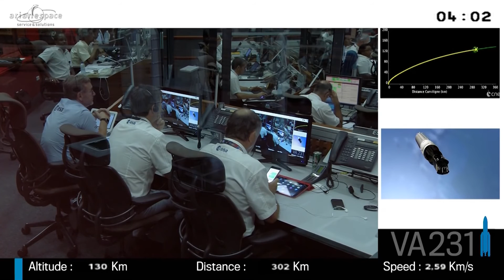Ariane 5 Launch: VA231 - Mission Success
74TH SUCCESSFUL LAUNCH IN A ROW FOR ARIANE 5, EQUALING THE RECORD SET BY ARIANE 4, AND SUPPORTING THE SPACE AMBITIONS OF AUSTRALIA AND INDIA

Arianespace has successfully launched the Sky MusterTM II satellite for Australian operator nbn (National Broadband Network) and the GSAT-18 satellite for the Indian space agency ISRO (Indian Space Research Organisation).
The launch took place on October 5 at 5:30 pm (local time) from the Guiana Space Cen-ter (CSG) in Kourou, French Guiana.
Today’s flight was the eighth of the year for Arianespace and the fifth by an Ariane 5 launcher, which logged its 74th successful mission in a row, equaling the record set by the predecessor Ariane 4 from 1995 to 2003.

With today’s successful mission for Australia and India, Arianespace proudly supports two major national space programs.

ARIANE 5 EQUALS ARIANE 4’S RECORD FOR SUCCESSFUL LAUNCHES IN A ROW

This launch was the 74th success in a row for Ariane 5, equaling the record set by the Ariane 4 launcher from 1995 to 2003. Ariane 5 has carried out 74 consecutive successful missions, launching 145 payloads that weigh a cumulated total of more than 623 metric tons, including:
• 133 main payloads, weighing 618 metric tons,
• 12 secondary payloads, weighing 5 metric tons.

During this uninterrupted string of 74 launches, Ariane 5s have orbited 24 more satellites than Ariane 4 during this equivalent series of successes, launching a combined total of 348 metric tons into orbit. This unprecedented series of successful launches in the marketplace once again proves the exceptional availability and reliability of Arianespace’s heavy-lift launcher.

REDUCING THE DIGITAL DIVIDE IN AUSTRALIA

Sky MusterTM II is the second satellite launched by Arianespace for the Australian operator nbn (National Broadband Network), owned by the Commonwealth of Australia. It is also the eighth satellite that Arianespace has launched for Australia, following Aussat 3, Optus C1/D1/D2/D3 and 10, and Sky Muster™ I, launched in September 2015.
Sky Muster™ II will help extend high-speed internet service to the entire country, including the Norfolk, Christmas, Macquarie and Cocos islands, in conjunction with the services currently delivered by Sky Muster™ I.
With Sky MusterTM II, the operator meets its objectives of developing the digital economy in Australia, bridging the digital divide between urban and rural areas, and enhancing connections between this vast territory and the rest of the world.

ARIANESPACE, PARTNER OF ISRO (INDIAN SPACE RESEARCH ORGANISATION)

GSAT-18 is the 20th satellite from ISRO (Indian Space Research Organisation) to be launched by Arianespace. It will provide telecommunications services for India and bolsters ISRO’s current fleet of 14 operational telecom satellites.

GSAT-18 will contribute to ISRO’s mission of using space to help develop the Indian subcontinent through the deployment of all types of satellites (including Earth observation, telecommunications, broadcasts of educational programs, science and navigation).

Along with its own launch capacity, ISRO has entrusted Arianespace with its satellites for over 35 years, starting with the launch by Ariane 1 of the APPLE (Ariane Passenger Payload Experiment) experimental satellite in 1981. The current Arianespace order book includes two ISRO satellite launches in 2017: GSAT-11 and GSAT-17.

Shortly after the announcement of the orbital injection of the two satellites, Arianespace Chairman and Chief Executive Officer Stéphane Israël said: “With this fifth Ariane 5 launch in 2016, Arianespace proudly places its excellence at the service of two strategic space programs for Australia and India. We are especially honored to have been chosen by the Australian operator nbn to launch both of its satellites, and by ISRO, with our 20th launch for the Indian space agency today. I would also like to thank our long-standing partner SSL, which produced the Sky MusterTM II satellite.
“This 74th successful launch in a row by Ariane 5 equals the record set by Ariane 4. I would like to congratulate all our partners for this team success: the European Space Agency and the ESA member states participating in the Ariane program; our industrial prime contractor and lead shareholder, Airbus Safran Launchers as well as the entire European industry for Ariane; CNES/CSG along with all companies and staff at the launch base, who support us as we go from success to success. And of course, thanks to everybody at Arianespace for this eighth successful launch of 2016.”

Credit: Arianespace